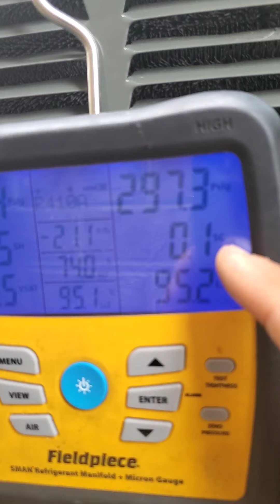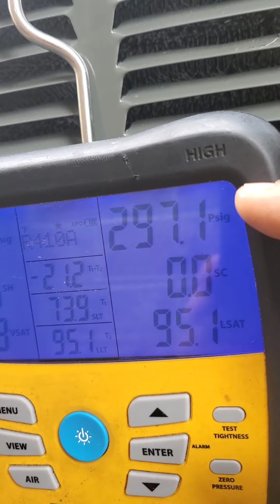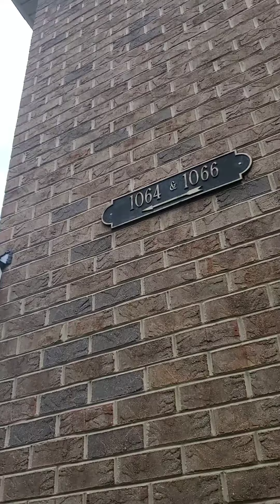reparation n la fuite a Bobaker